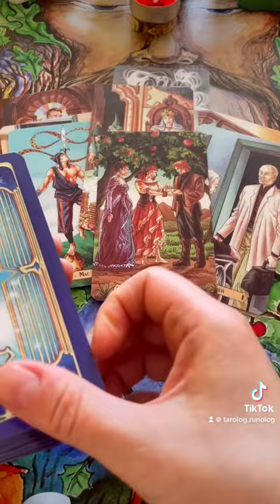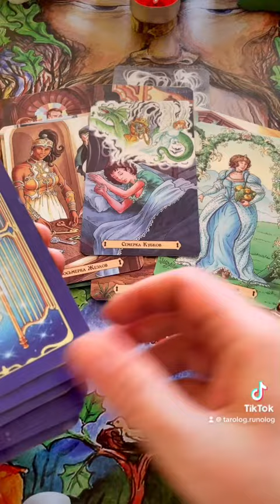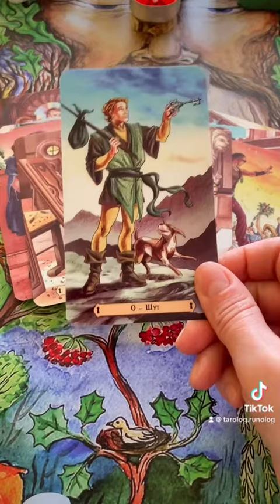ГАДАНИЕ НА ТАРО❤️🔥ЧТО ХОЧЕТ АНГЕЛ ХРАНИТЕЛЬ ВАМ ПЕРЕДАТЬ?